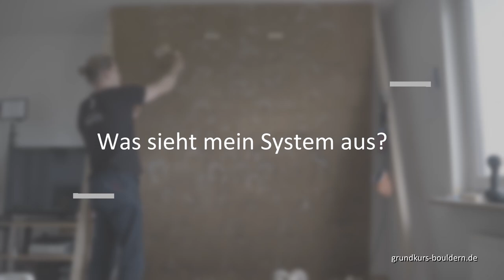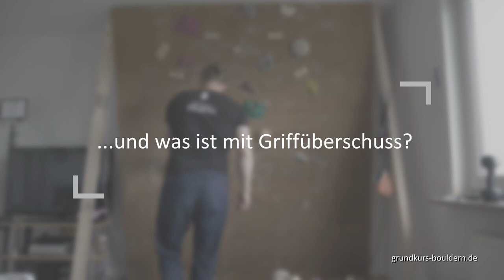Heimwand bestücken: Was kommt wohin und warum?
Eine Spraywall oder Chaoswand wirkt - wie der Name schon sagt - chaotisch. Aber auch wenn man denken könnte, es genügt, möglichst viele Griffe wahllos an die Wand zu schrauben, wird eine Spraywall erst dann wirklich gut, wenn dabei ein paar Grundregeln folgt. Welche Gedanken man sich beim Beschrauben einer Heimwand machen und welche Fehler man vermeiden sollte, erkläre ich in diesem Video.

Du möchtest mich unterstützen, hast aber keine Lust, ein Buch zu kaufen?

*Hierbei handelt es sich um einen Partnerlink. Bei etwaigen Käufen, die nach dem Aufrufen des Links erfolgen, erhalte ich eine Provision. Auf den Preis der Produkte hat das allerdings keinen Einfluss.